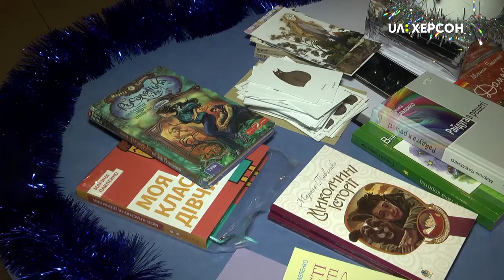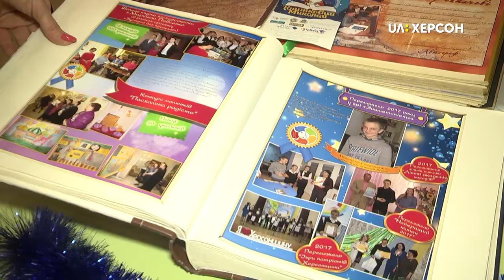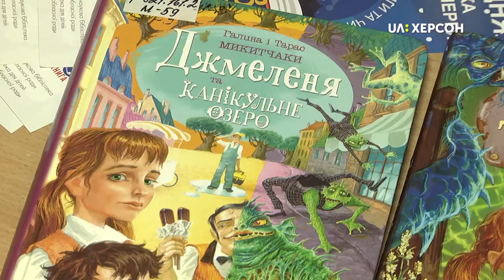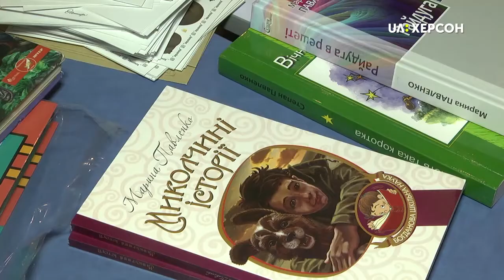ПИСЬМЕННИКИ В БІБЛІОТЕЦІ ДНІПРОВОЇ ЧАЙКИ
Сьогодні в бібліотеці для дітей імені Дніпрової Чайки в рамках четвертого фестивалю «Книжковий Миколай» відбулась зустріч із письменниками.